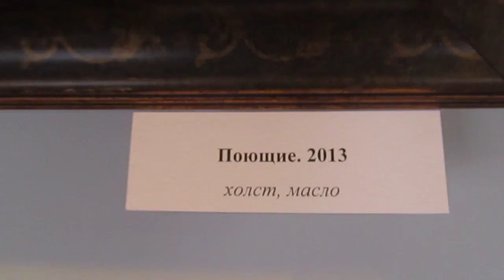Детальный просмотр картины "ПОЮЩИЕ"